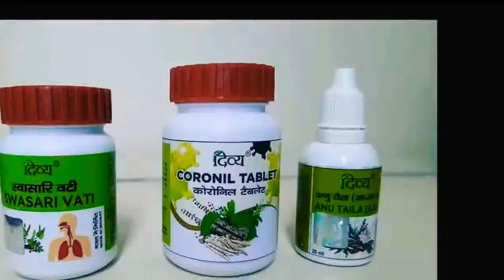पतंजलि की दवा के प्रचार पर आयुष मनत्रलेय लगाई रोक, इस दवा की जांच होगी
Ayush Mantralay ban on promotion of Patanjali's medicine, this drug will be investigated